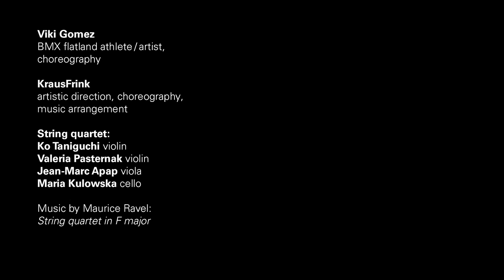Wheelharmony (trailer)_Viki Gomez_KrausFrink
Philharmonie Luxembourg presents «WHEELHARMONY»: A genre-busting project involving BMX flatland athlete & artist Viki Gomez and a string quartet.

Viki Gomez: BMX flatland athlete / artist, choreography

KrausFrink (Martin Frink, Victor Kraus): artistic direction, choreography, music arrangement

String quartet
Ko Taniguchi: violin
Valeria Pasternak: violin
Jean-Marc Apap: viola
Maria Kulowska: cello

François Kremer, James Chan-A-Sue: project development

Alexandra Gobran (GG.M.image): Global booking agent & coordinator of Viki Gomez